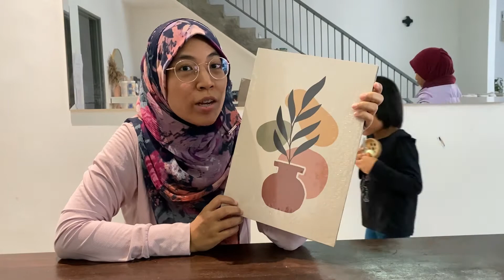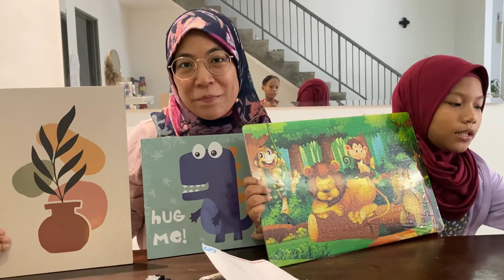ECO SHOP HAUL! ASAH MINDA ANAK DI BULAN RAMADHAN YG MULIA!